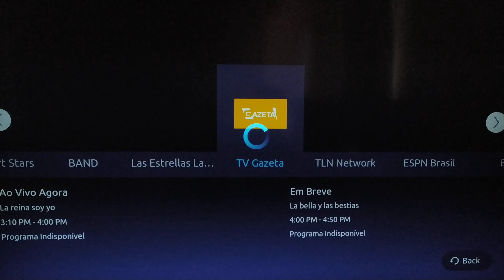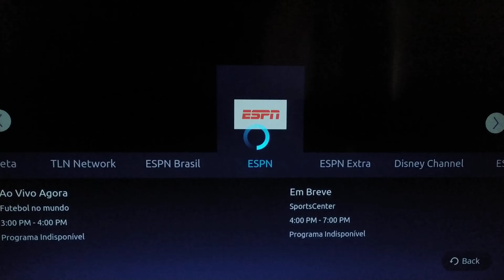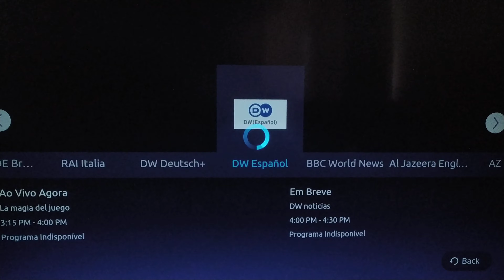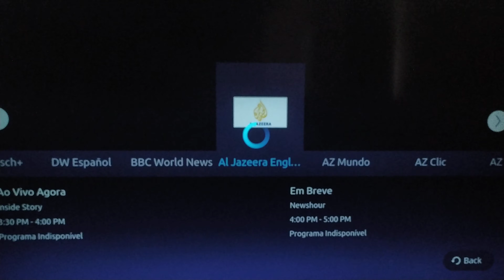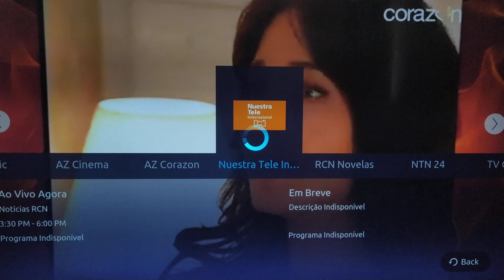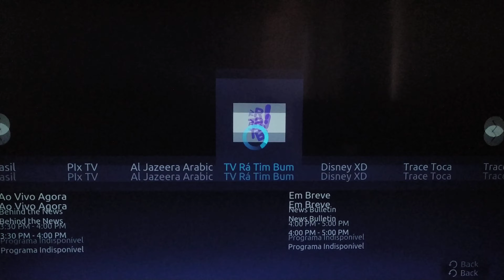Line-Up Guigo TV - Novembro de 2019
Zapping em tempo real do serviço de streaming Guigo TV